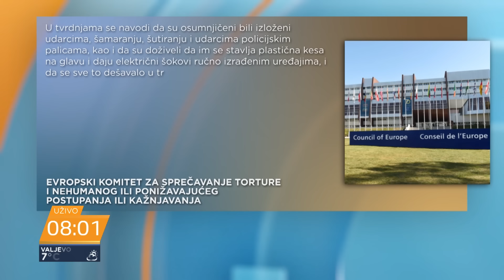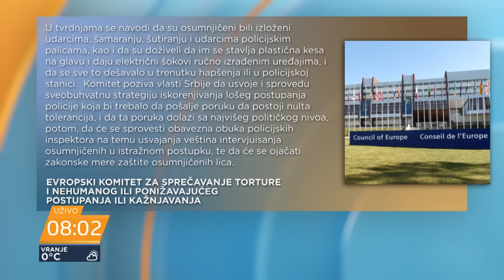Zaštitnik građana ne sme da bude nemi posmatrač dešavanja - Janković, Petrović